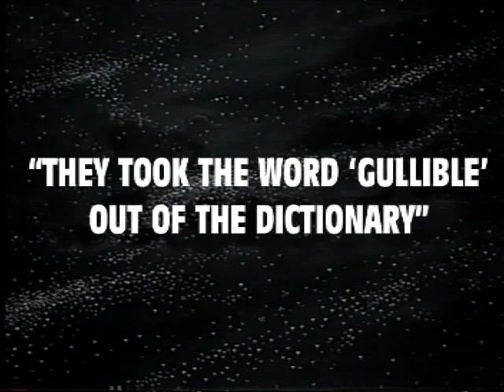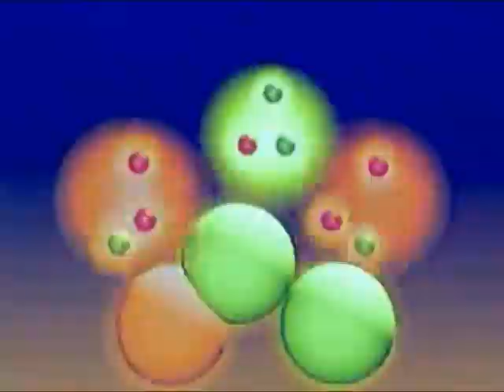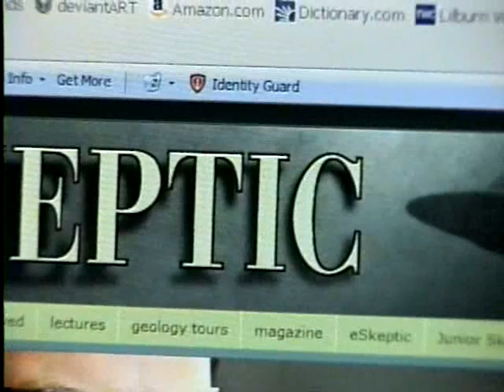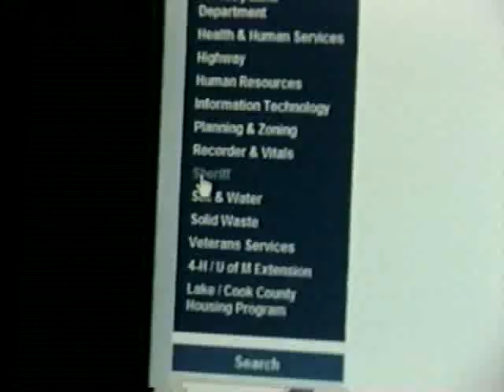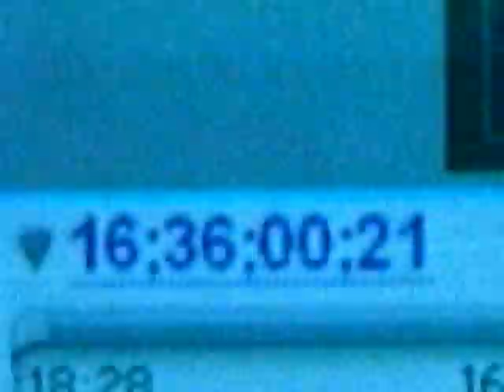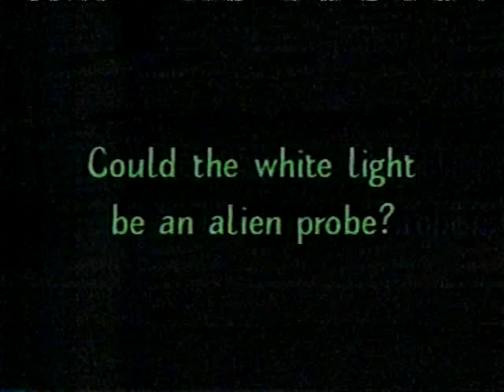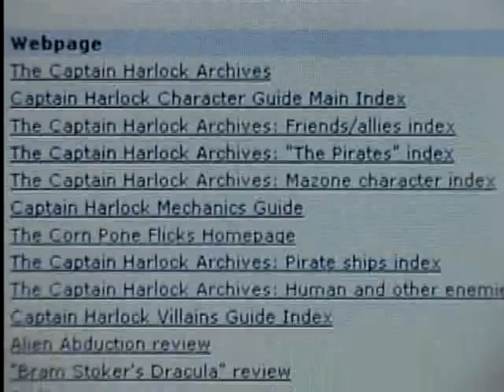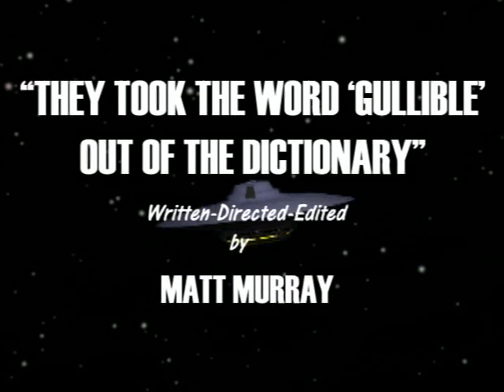CPF Reviews #2: They Took the Word 'Gullible' Out of the Dictionary-"Alien Abduction/Lake County"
An analytical look at Alien Abduction: Incident in Lake County, a popular UFO hoax often not recognized for the blatant nonsense it is. Watch CPF blow the creaky lid off the so-called "McPherson tape."